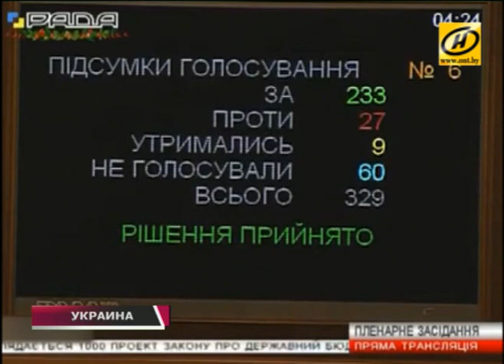Украина приняла бюджет на следующий год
Обсуждение главной сметы страны завершилось лишь на рассвете. В целом депутаты проект правительства поддержали. Однако многие заявили, что принятый бюджет является худшим за всю историю Украины.